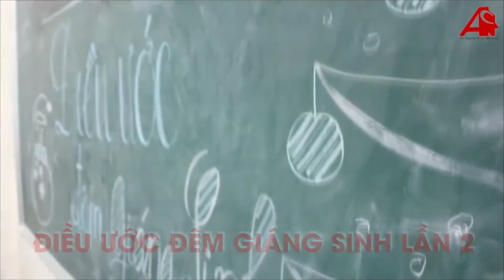Điều ước đêm Giáng sinh lần 2 - Nuôi tuổi thơ bằng ước mơ